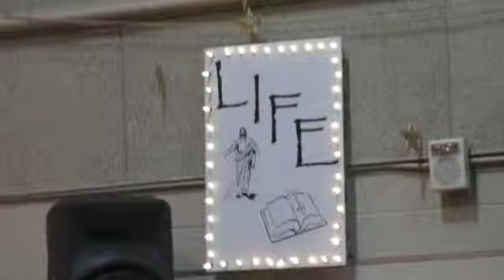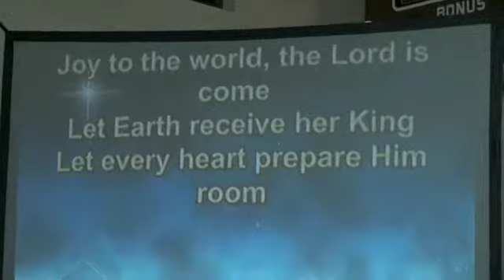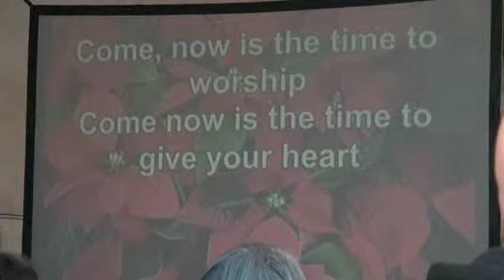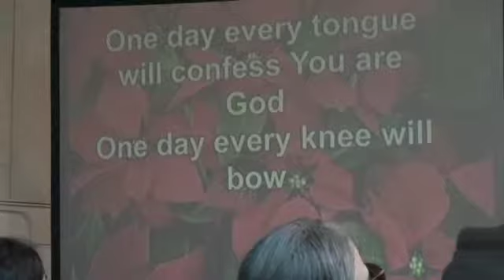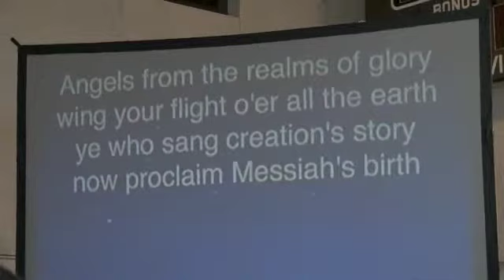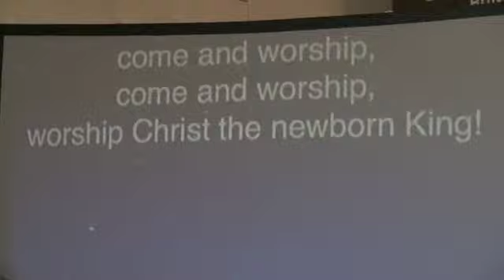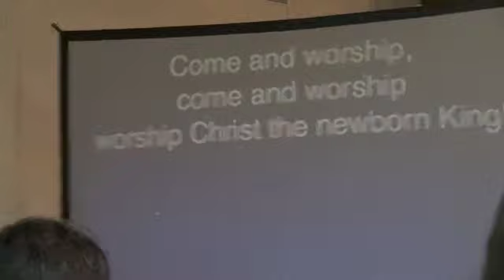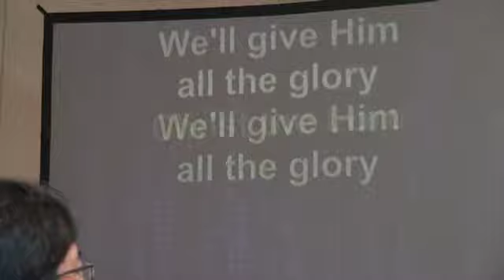What God wants for Christmas